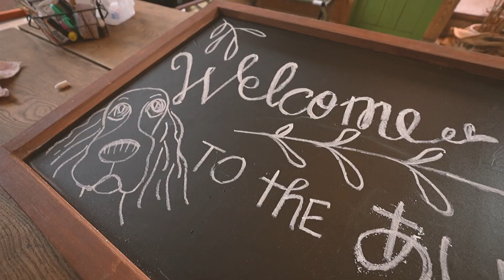ドッグランで雨の日に必要なものとは !? 202304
この日の天気は、雨。しかも、そこそこ強い。
でしたが可愛いデカグレちゃんたちが遊びにきてくれました。

デカグレとは、イタグレのちょっと大きな子たちを言うそうです。
知らなかった〜あいるらんど広報の私は。

デカグレちゃんの一行は、
カッパを着て走り回ったり、屋根があるお部屋でお茶を楽しんだり、、、

そして、あいるらんど名物「Open the door」も元気いっぱい!!

移動や撮影のために用意した「タープ」が大活躍!!
雨の日のランの過ごし方を学べた１日になりました。